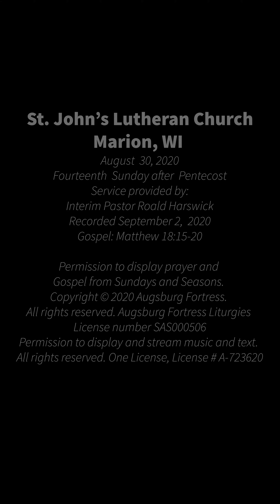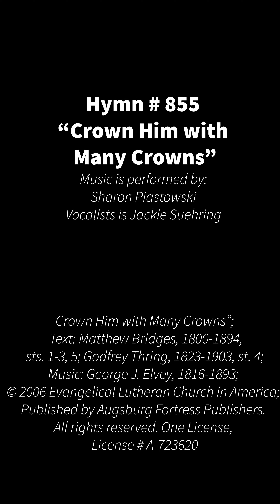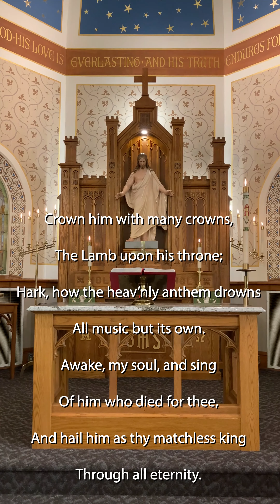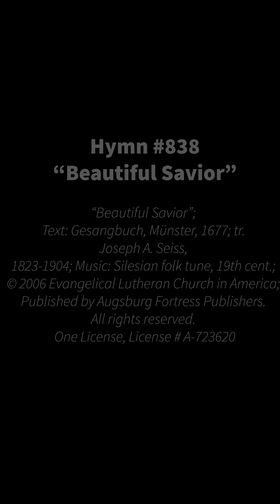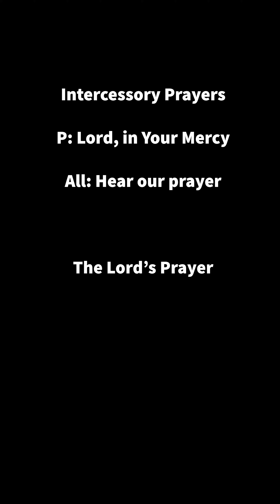September 6 2020 Service